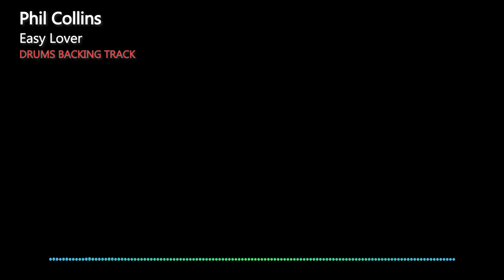Phil Collins - Easy Lover | Drums Only | Original backing track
Phil Collins - Easy Lover
Drums Only
Original backing track